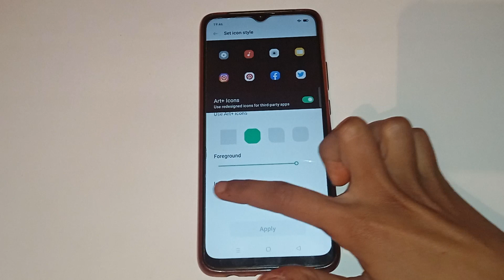oppo f11 mein icon ka size kaise increase Karen, how to increase icon size in oppo f11